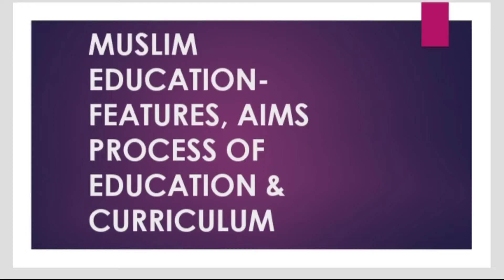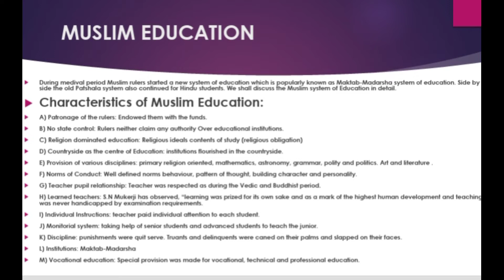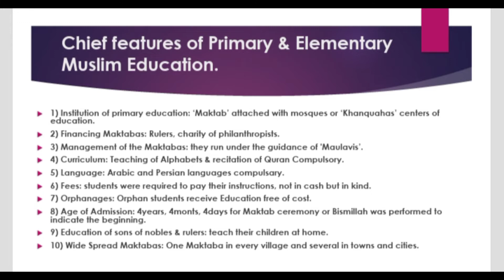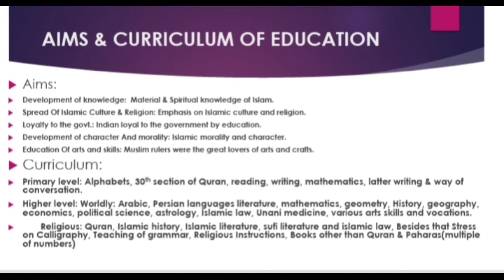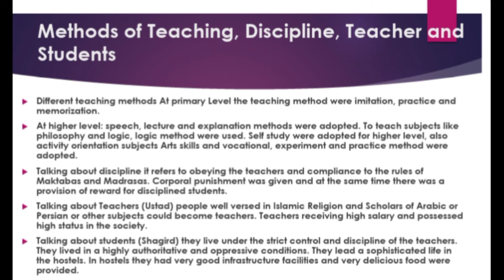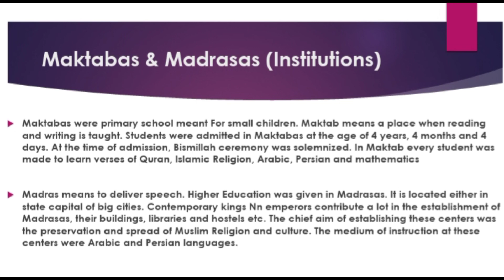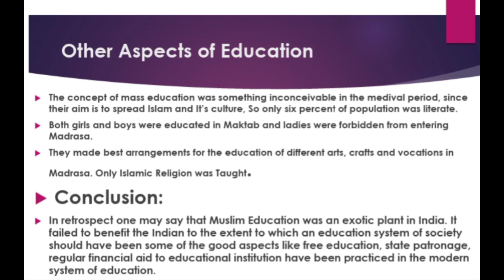Muslim Education || Features, Aims, Process Of Education & Curriculum